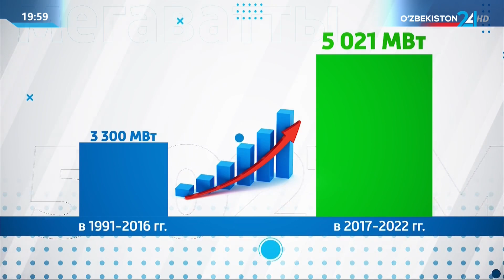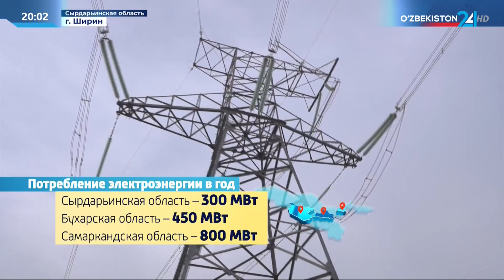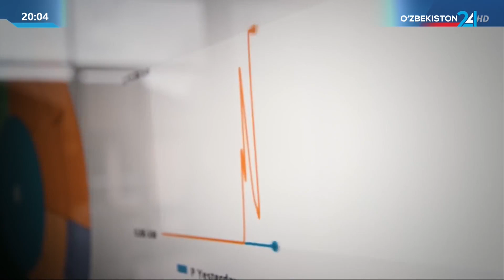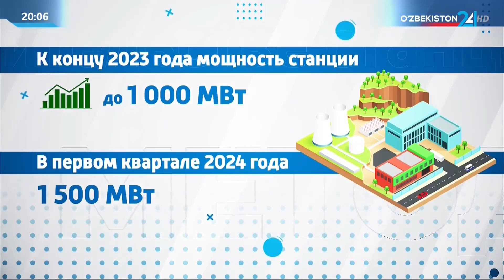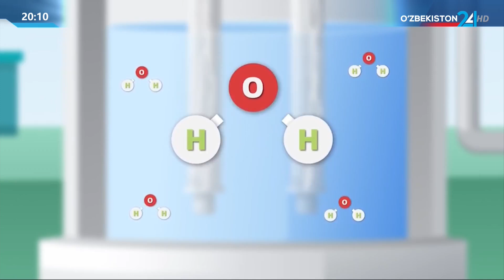Президент Узбекистана дал старт новым проектам в системе электроэнергетики